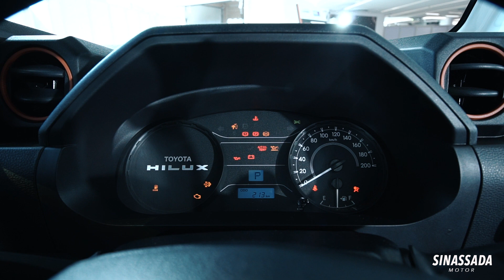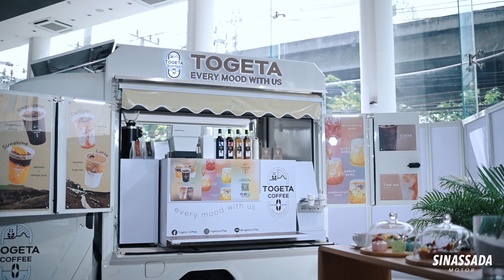TOYOTA HILUX CHAMP ตอบสนองทุกโอกาส ทุกไลฟ์สไตล์ ราคาเริ่มต้น 459,000 บาท!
เป็นรถที่สามารถไปต่อเติมเป็นร้านค้า ทำธุรกิจขนส่ง แคมปิ้ง หรือจะแต่งซิ่ง สินพาชมตัวอย่างคร่าวๆที่รถคันนี้สามารถสร้างโอกาสได้ครับ รายละเอียดต่างๆติดตามในคลิปครับ

ราคา Hilux Champ เครื่องดีเซล

− 2.4 ดีเซล เกียร์อัตโนมัติ ช่วงล้อสั้น รุ่นตกแต่งพิเศษ ​577,000 บาท
− 2.4 ดีเซล เกียร์อัตโนมัติ ช่วงล้อยาว ​​​562,000 บาท
− 2.4 ดีเซล เกียร์อัตโนมัติ แบบไม่มีกระบะ ช่วงล้อสั้น ​536,000 บาท
− 2.4 ดีเซล เกียร์ธรรมดา ช่วงล้อยาว ​​​527,000 บาท
− 2.4 ดีเซล เกียร์ธรรมดา แบบไม่มีกระบะ ช่วงล้อยาว ​499,000 บาท

ราคา Hilux Champ เครื่องเบนซิน

− 2.7 เบนซิน เกียร์อัตโนมัติ ช่วงล้อสั้น ​​​499,000 บาท
− 2.7 เบนซิน เกียร์อัตโนมัติ แบบไม่มีกระบะ ช่วงล้อสั้น 487,000 บาท
− 2.0 เบนซิน เกียร์ธรรมดา ช่วงล้อสั้น​​​459,000บาท